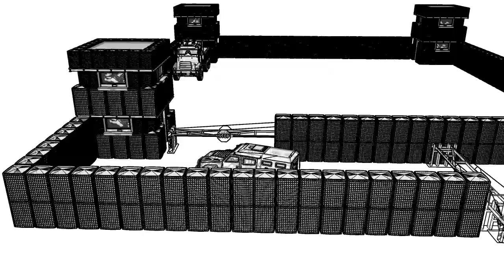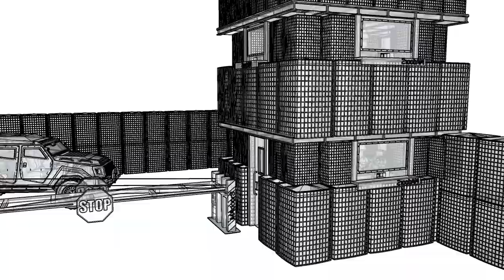Gabion Basket Castle , Gabion Sand Defense Wall Barrack